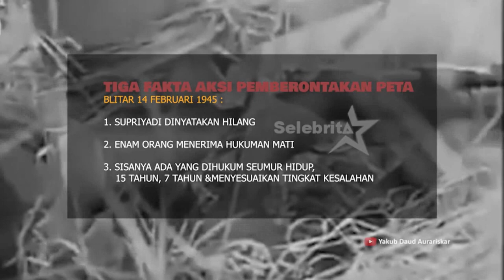KEMANA SUPRIYADI MENGHILANG? INI JAWABAN H. TINTON SOEPRAPTO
Menghilang?! Misteri tentang hilangnya Menteri Keamanan Rakyat dalam Kabinet Presidensial yang juga Komandan Pembela Tanah Air (PETA) ini menimbulkan banyak spekulasi. Ada yang menyebut bahwa ia turut di eksekusi Jepang di Ancol bersama sejumlah pejuang lainnya. Ada yang mengatakan ia moksa (karena ilmu kanuragan). Yang jelas beberapa tahun belakangan ini muncul beberapa sosok ke permukaan dan mengaku sebagai Sudanco Supriyadi yang telah menghilang puluhan tahun tersebut.

Soeprijadi atau dikenal dengan nama Sodancho Soeprijadi (lahir di Trenggalek, 13 April 1923 – menghilang 14 Februari 1945, dinyatakan meninggal 9 Agustus 1975) adalah pahlawan nasional Indonesia dan pemimpin pemberontakan pasukan Pembela Tanah Air (PETA) terhadap pasukan pendudukan Jepang di Blitar pada Februari 1945. Ia ditunjuk sebagai Menteri Keamanan Rakyat dalam Kabinet Presidensial, tetapi digantikan oleh Imam Muhammad Suliyoadikusumo pada 20 Oktober 1945 karena Supriyadi tidak pernah muncul. Bagaimana dan di mana Supriyadi wafat, masih menjadi misteri yang belum terpecahkan.

Bersama H. Tinton Soeprapto, Sang Legenda Balap Indonesia - putera dari tokoh PETA dan tak lain juga menjabat sebagai Ketua Yayasan Pembela Tanah Air (Yapeta) kita akan kuak misteri ini.